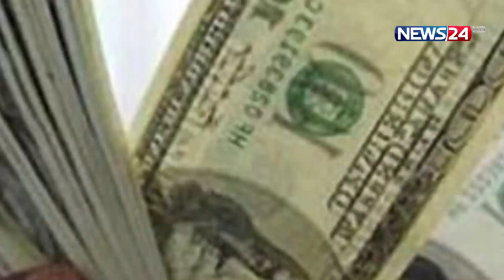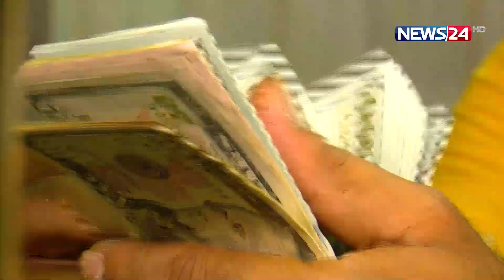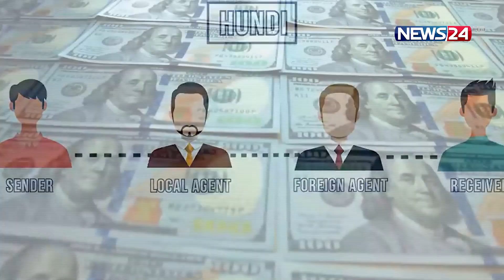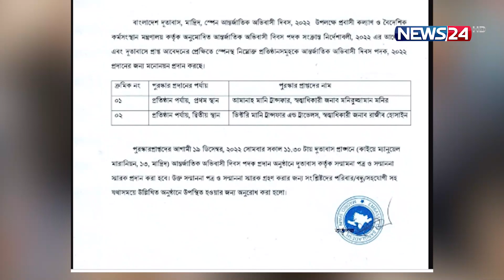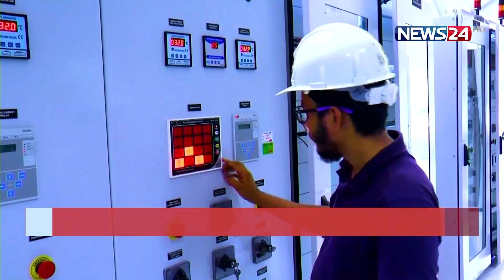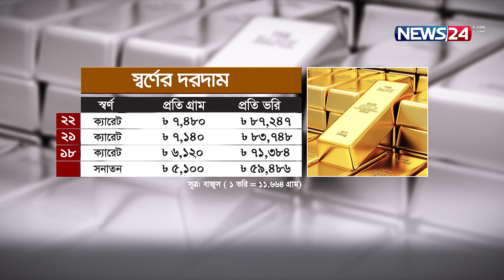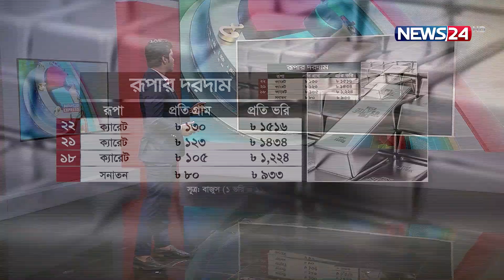বিজনেস এক্সপ্রেস | Business Express | 22th December, 2022 | News24